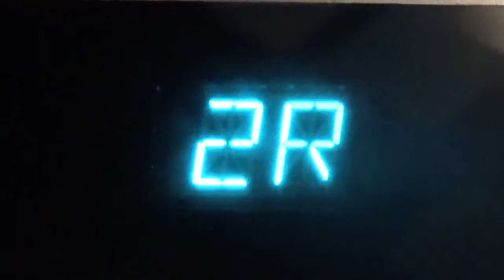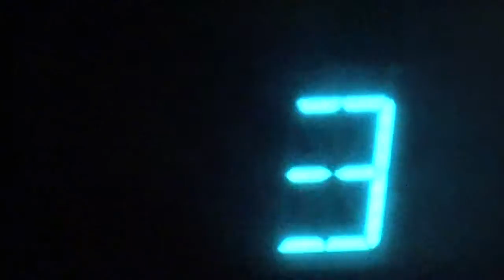Otis Series 2 Hydraulic Elevator @ Dotty Hall Suny Geneseo Geneseo NY